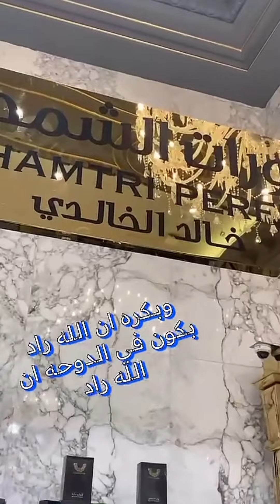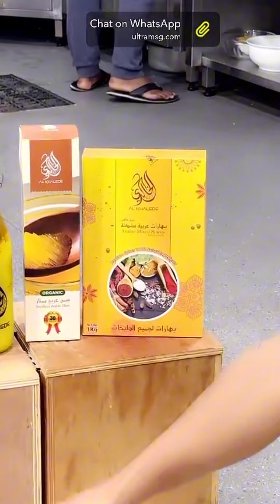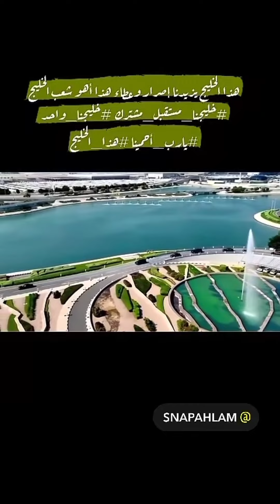خالد_الخالدي يومياتي الصباح مع صلاح | طبخ شوي بالتنور | فوائد شاي الماتشا 5-12-2023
لاتنسوا الاشتراك و المتابعة لمزيد من الفيديوهات